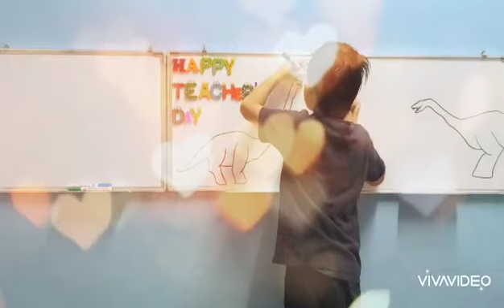Terima Kasih Cikgu...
Ucapan khas Sambutan Hari Guru sempena PKP..untuk muallim Dan muallimah SRI Al Amin Paya Besar Kuantan..